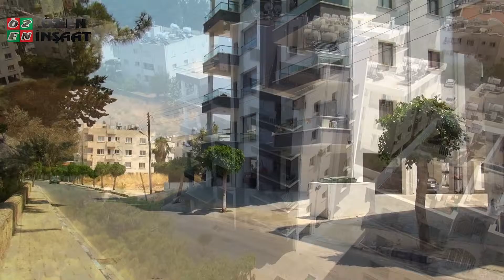Öz-En 9 Apt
Öz-En İnşaat